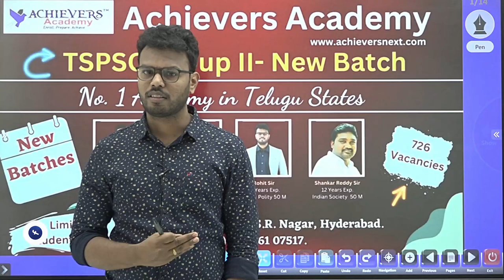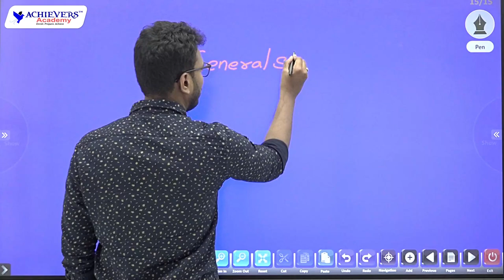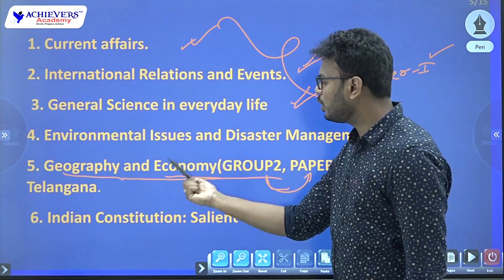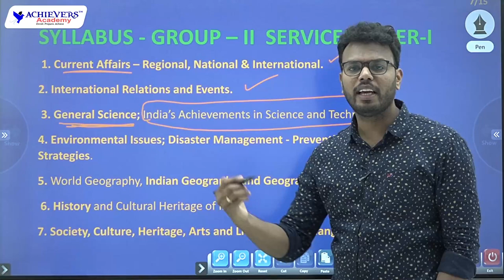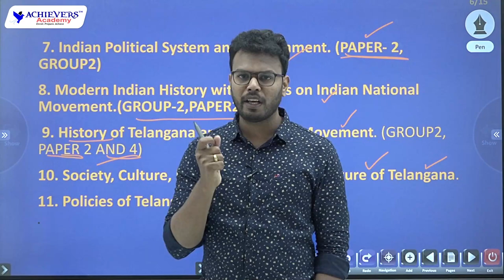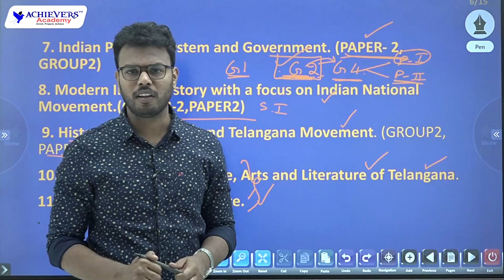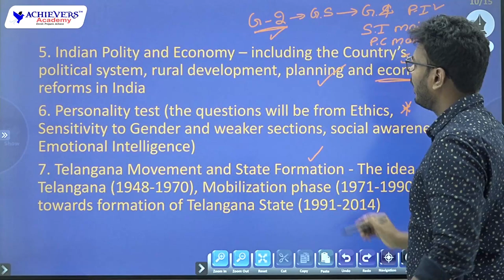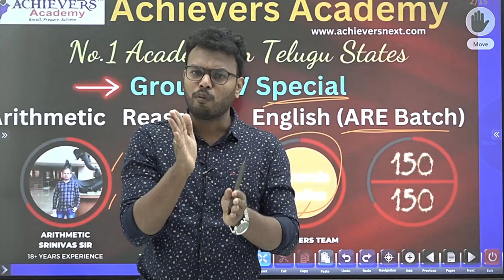TSPSC Group 1, Group 2, Group 3, Group 4, JL, DAO, SI Constable Preparation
TSPSC Group 1, Group 2, Group 3, Group 4, JL, DAO SI Constable Preparation Plan 🎯
Are you confused as to which exam to prepare for? TSPSC Group 1 or Group 2 or Group 3 or JL / DL, DAO exams, TSLPRB SI & Constable exams, etc! Then watch this video with in-depth analysis to get clear your confusion.

📌 Enroll for New Group 2 Offline Batch at
Achievers Academy
SR Nagar, Hyderabad
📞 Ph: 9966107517